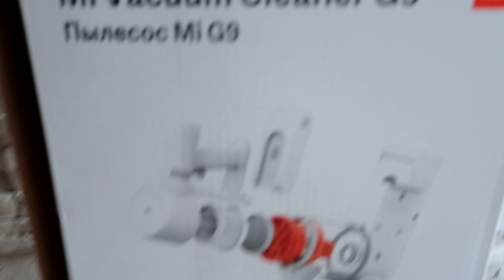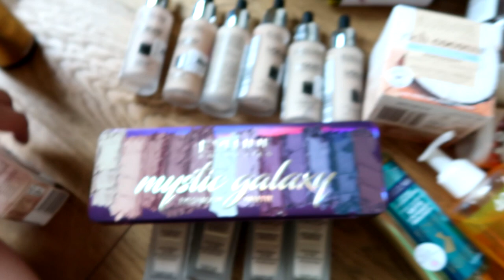Vlog z nowościami - meble z Ikea i cudowny Xiaomi G9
Ważne info o cenach:

original price: 299.99$
Normal price: 206.99$
Arrival price: 179.99$